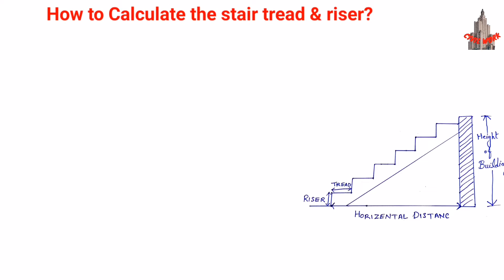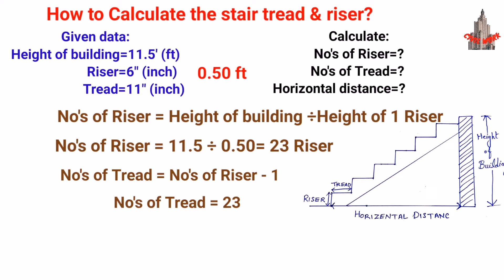How to calculate Riser and Tread of Stair | Staircase Design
Video Highlights

What is the formula for rise and tread?
How do you measure stair treads?
What is rise formula?
How do you find total rise?

Welcome to Civil Work.

This channel has been designed for Fresh Civil Engineers to provide you information about civil engineering by Teaching you in the form of short videos. The Beautiful thing about "LEARNING" is that no one can take it away from you.